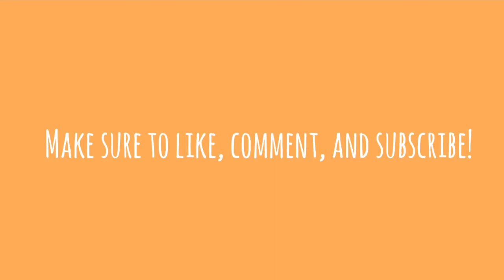Competitive cheer season! | Vlog showcase | The Mack Family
Hey family! It’s almost that time for competition! Wish Madison and her team luck for their first competition of the year in December! We are so excited and proud of Madi and her accomplishments! Let’s go Rival! 🎉

Thanks to Makk Photography for the beautiful cheer portraits for our awesome thumbnail!